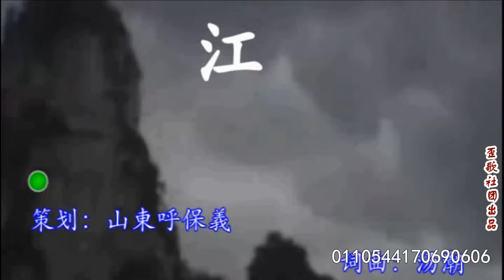歪歌社团：搞笑剪辑西游记《人在江湖飘》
人在江湖飘，寒风冷雨多逍遥。大漠独饮辛酸泪，叹世人情意淡薄……